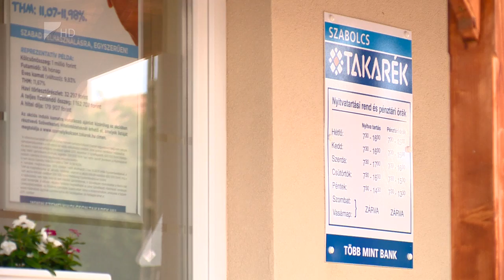Megújult a kirendeltség - Kölcsey Tv